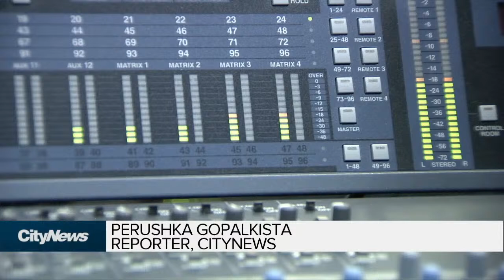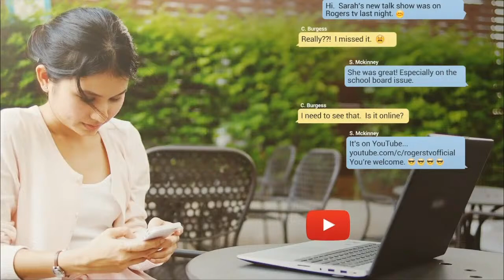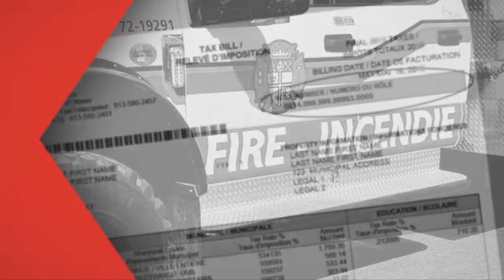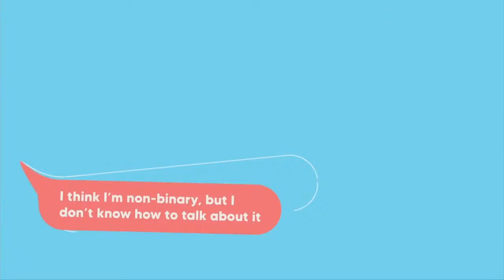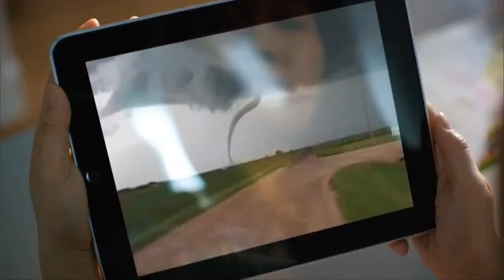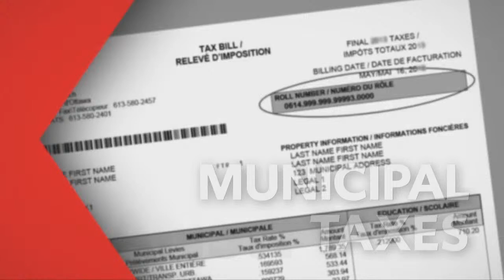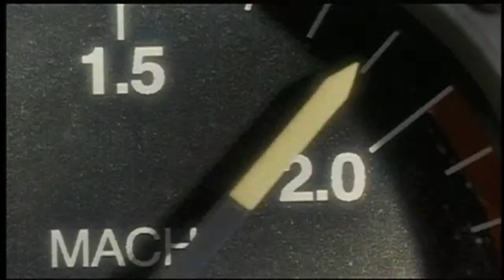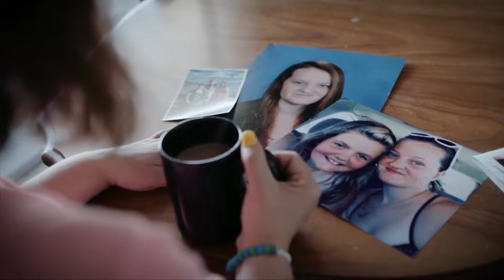Thursday, September 22, 2022 - The Rob Snow Show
Randall Denley, Author and Ottawa Citizen Columnist
Lindsay Maskell - Liberal Strategist and former advisor to Dalton McGuinty
 Andrew Brander - Vice President with Crestview Strategy and former advisor to the Ford government
Mayoral Candidate Mark Sutcliffe
Dan Ahlstrand - News Director, CityNews Halifax
Elliot Tepper - The World’ with Elliot Tepper, Carleton University International Affairs professor